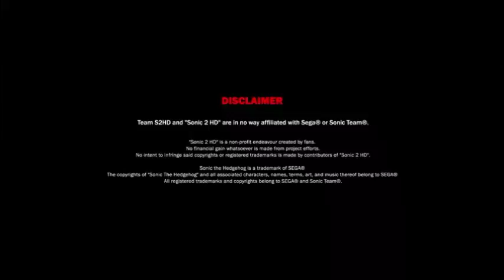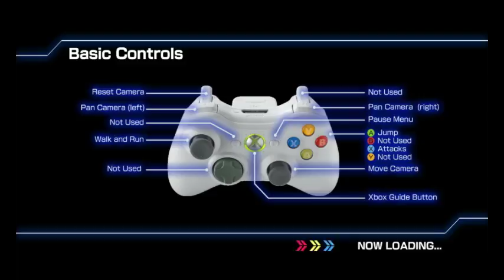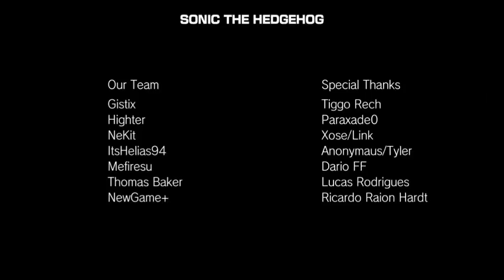sonic06 mp4 fangame thuesday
sonic o szix
ezen játék amkedvenceim között van